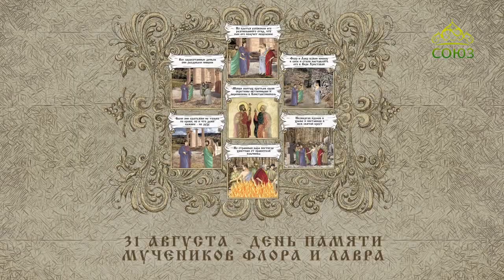Мульткалендарь. 31 августа. Мученики Флор и Лавр